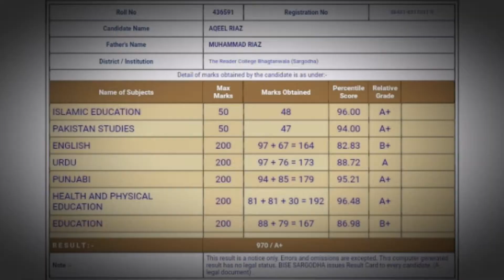کالج میں 13 پوزیشن حاصل کرنے پر خوشی کا اظہار۔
خدا انسان کو اس کی محنت کا پھل ضرور عطاء فرماتا ہے۔